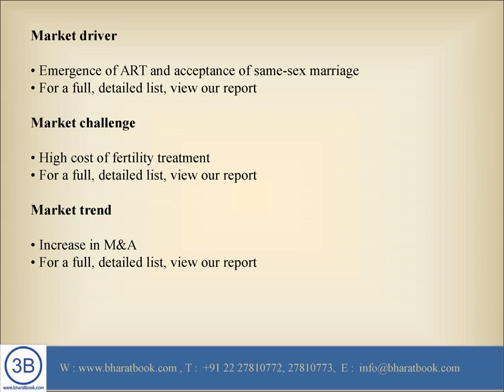Industry Report on Fertility Market in US 2016 -2020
Diagnosing the cause of infertility can be difficult but people with fertility issues have many treatment options depending on the underlying problem. The report covers the present scenario and the growth prospects of the fertility treatment market in the US for 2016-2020.